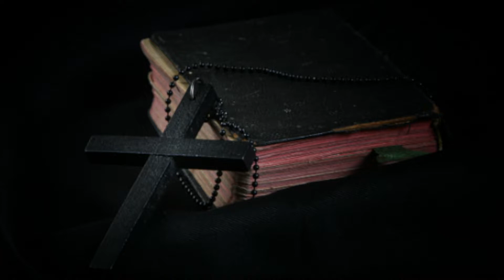Audio Bible KJV Genesis 8, 9 & 10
Audio Bible KJV for study and contemplation. Relaxing Audio Bible